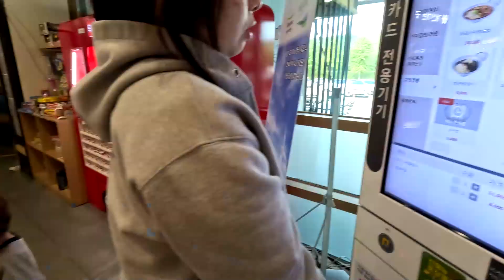[너구리 패밀리 VLOG] 365일 중 가장 특별한 하루(in 원주 오크밸리)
땅강아지 지민이의 생일이다.

평소에 뭐 하고 싶다면 입버릇처럼 "생일날 다할 수 있어"라고 하는데 생일날은 뭘 해도 용서해 주고 하고 싶은 게 있다면 다할 수 있게 해주는 게 우리 집 전통이라 할 수 있겠다.

그렇게 즐거운 여행을 다녀온 다음날부터 지민이는 "내 생일 얼마나 남았어?"라며 물어본다. ㅎㅎ

다음 생일에는 더 즐겁게 해주고 싶은 게 부모의 마음이랄까? :)

지민아 올해도 건강하게 자라줘서 고맙고~ 내년에는 더욱더 즐겁게 놀자~

너구리 패밀리 VLOG

Sunha Lee - Funny Cat
무지개밥 (Rainbow Rice) - 나들이 (Trip)
신대경 (Shin Daekyung) - 봄소풍 (Spring Picnic)